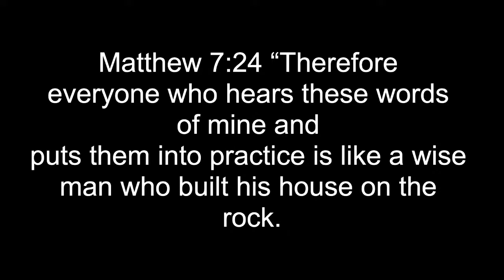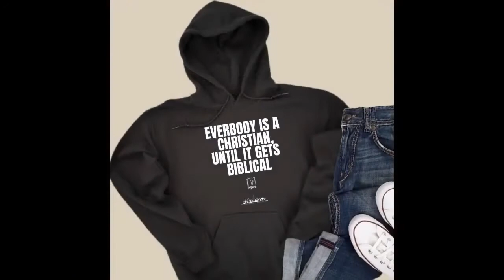Success and Failure | Pastor Richard Ishmael | Church City USA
Follow On Social media @RichieRighteous @ChurchCityUSA